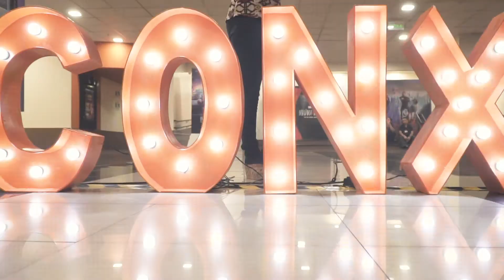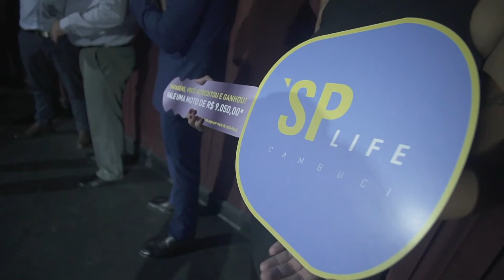Convenção de Vendas 2020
Convenção de Vendas 2020 - Conx.